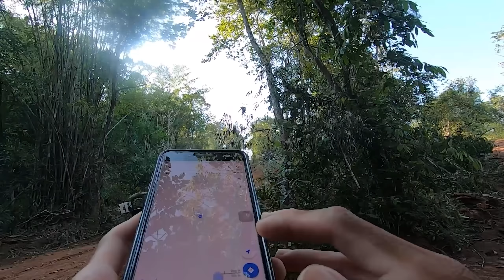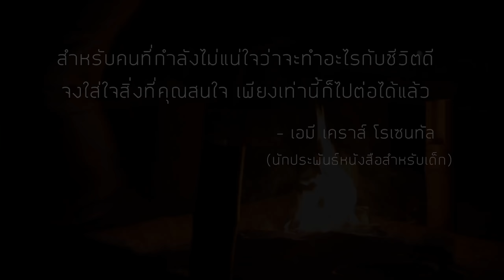EP.37 นาท่อน นาแห้ว ขุนเขาทะเลหมอก เลย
เวลาชีวิตหมดลงทุกวัน รีบไปเที่ยวก่อนไม่มีแรงจะเที่ยว นาท่อนแคมป์วิวเป็นอีกหนึ่งสถานที่ที่สวยงาม
เหมาะแก่การแคมป์ปิ้ง ดื่มด่ำกับแสงดาว รื่นรมย์กับทะเลหมอก นั่งฟังเสียงลม และสัมผัสกับลมหนาว